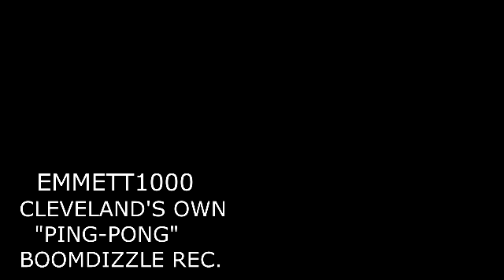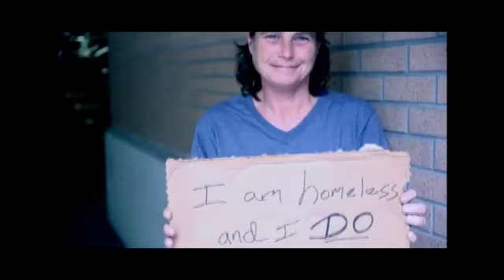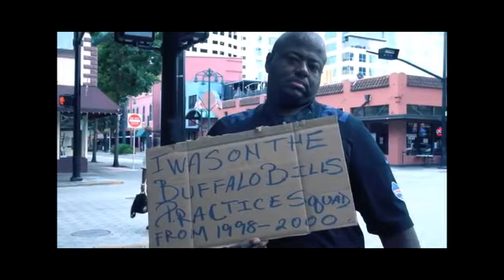PING-PONG VIDEO BY EMMETT1000